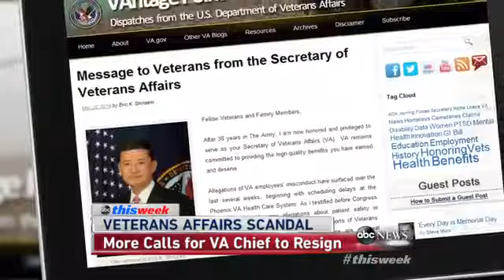`This Week` Veterans Affairs Scanda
ABC News' Jim Avila talks to veterans and former VA hospital employees about the ongoing scandal over secret waitlists